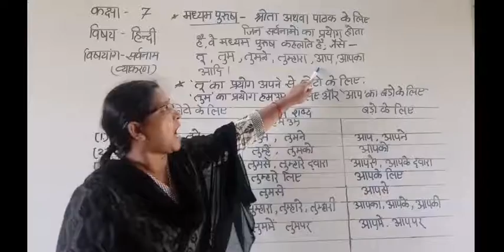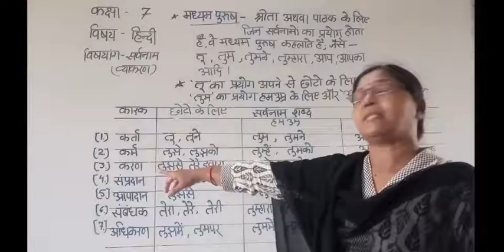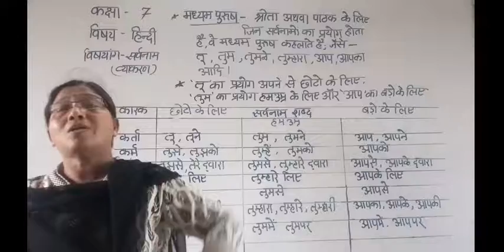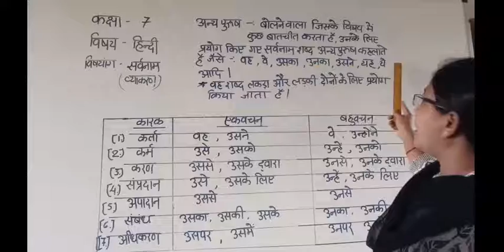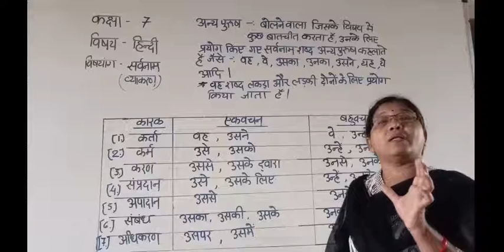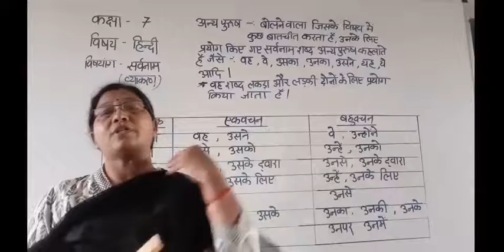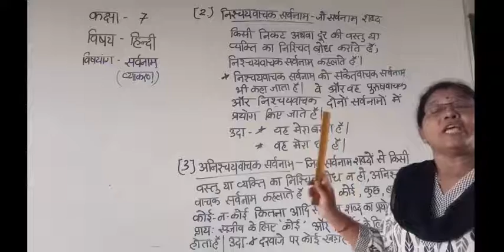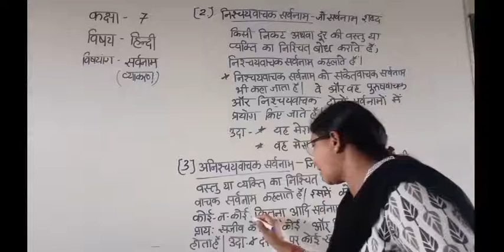Std7 Hindi Ch8 दोहा अष्टक सर्वनामPart 4